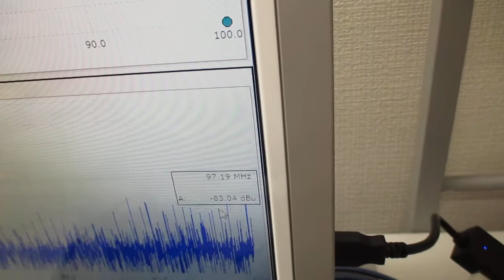チタン製ストローを利用した、超音波伝搬制御実験 ultrasonic-labo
１０～１００ＭＨｚの高い周波数制御の実現